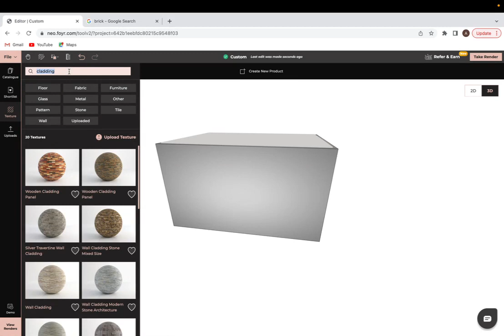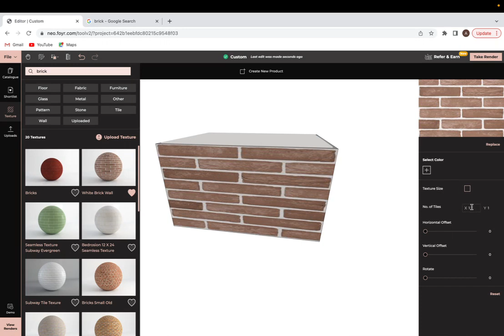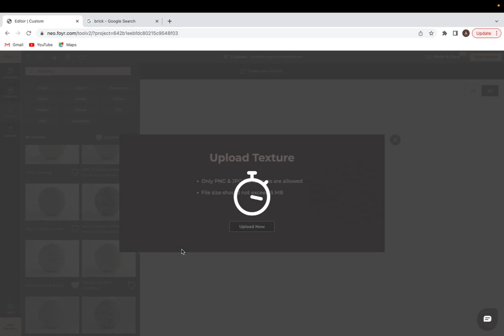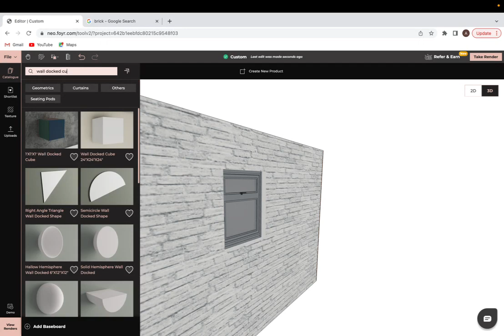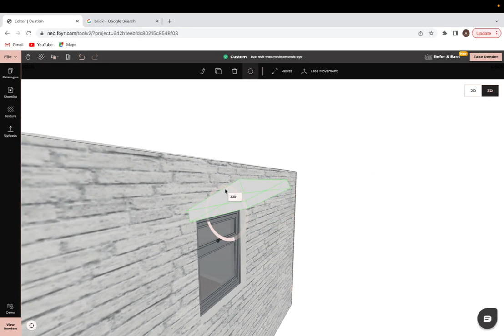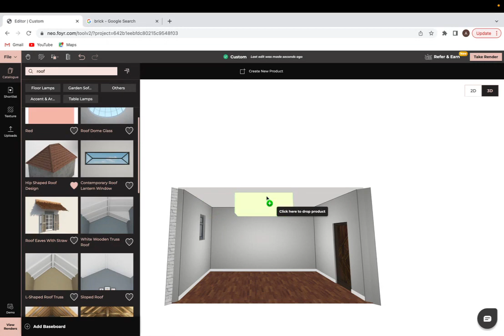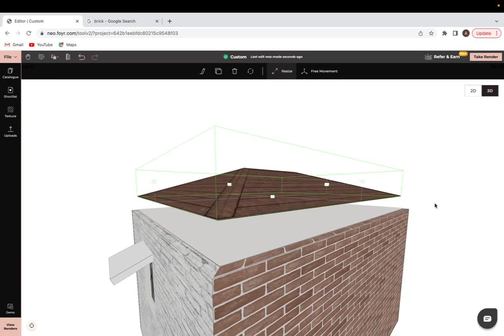How to work on exterior walls in 3D mode on Foyr Neo 2.0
In this video, we'll show you how to work on exterior walls in 3D mode on Foyr Neo, the world's most popular interior design software.

If you're looking to improve your interior design skills or create stunning 3d renders, then this video is for you! We'll teach you how to use Foyr Neo to quickly and easily create high-quality product textures. After watching this video, you'll be able to create professional interior designs with ease!

This software is used by interior designers and architects to create high-quality 3d renders and textures for projects.